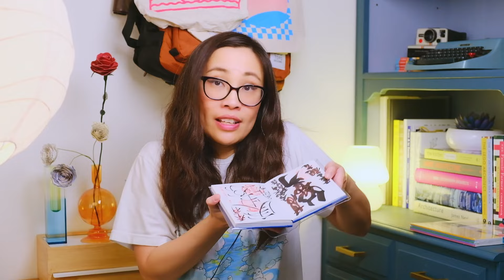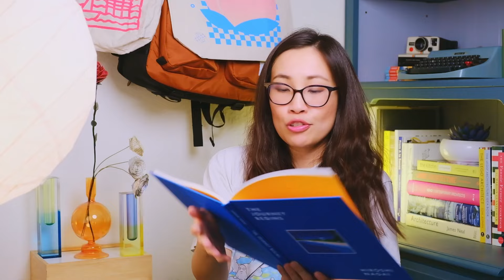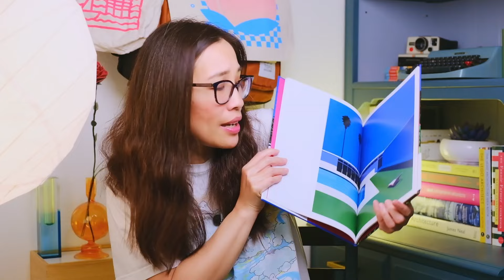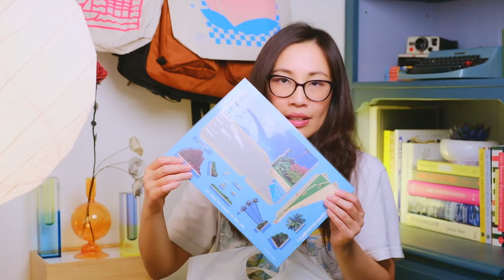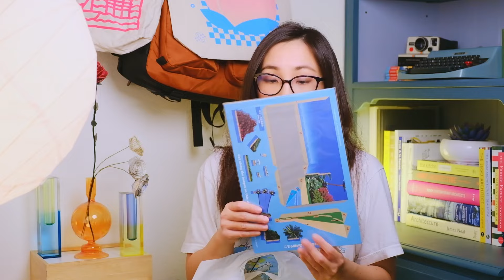I ditched minimalism in Tokyo🇯🇵 & shopped (Japan Haul)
Everything I bought in Japan: a chatty show & tell.
(Biore sunscreen, Sanrio, Tower Records, Muji, Kyoto confectionery, Kit Kats, Hiroshi Nagai art, Onitsuka Tiger, Japan made Converse, Shinkansen bentos, collecting Goshuin stamps, Studio Ghibli Museum, Tokyo Disney Sea etc… )